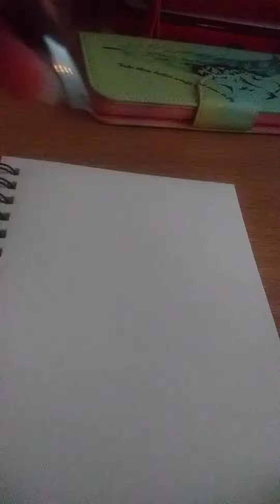Speed draw 2